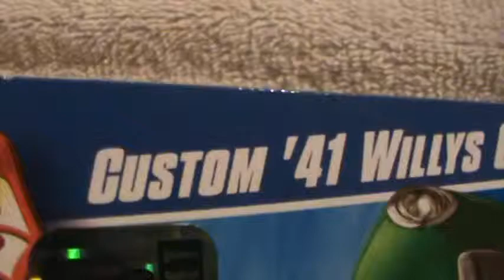Custom 41 Willys Coupe- HW Hot Rods series blue